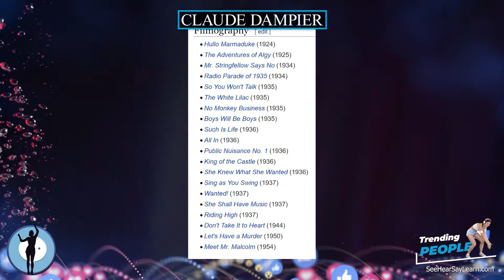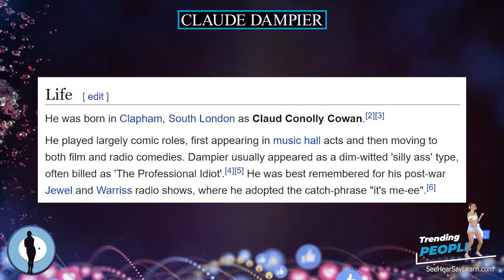Claude Dampier ⭐️ TRENDING PEOPLE ⭐️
Claude Dampier (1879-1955) was an English film actor and popular character comedian in the early 20th century.

Plaque Remover
Instant Self-Tanner
Trending Audible Books